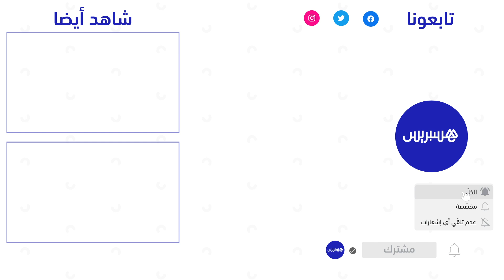يستهدف 90 ألف إطار صحي في 2025.. اتفاقية للرفع من الأطر الصحية والتكوين المستمر لهم